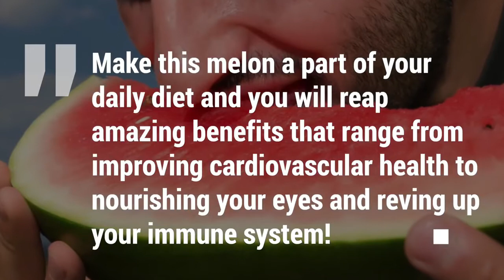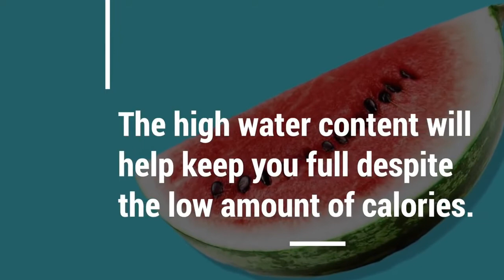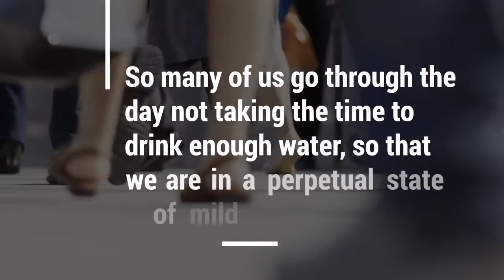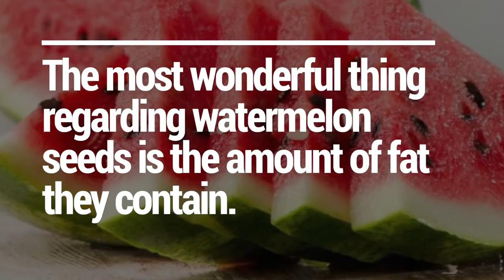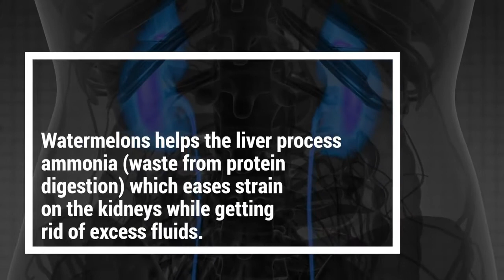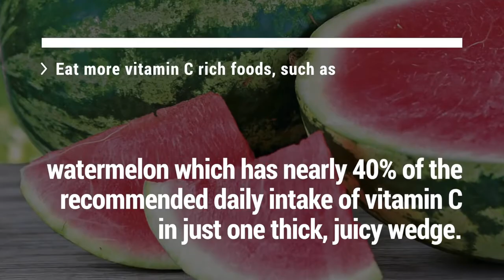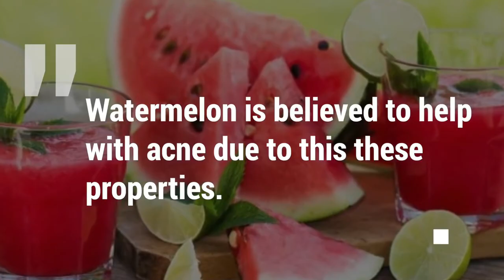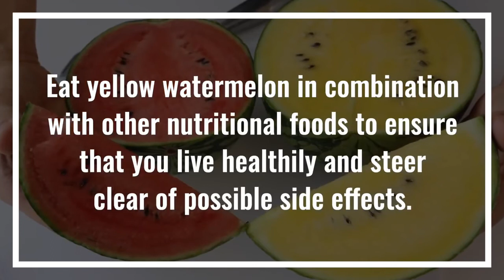Health Benefits of Watermelon | Mixed Flaves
Watermelons are mostly water — about 92 percent — but this refreshing fruit is soaked with nutrients. Each juicy bite has significant levels of vitamins A, B6 and C, lots of lycopene, antioxidants and amino acids. There's even a modest amount of potassium. Plus, this quintessential summer snack is fat-free, very low in sodium and has only 40 calories per cup.